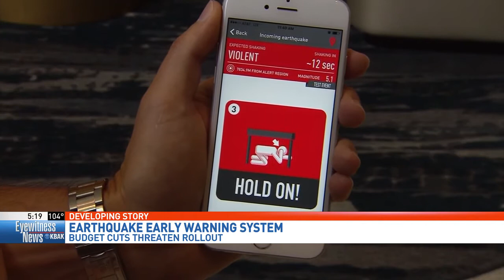Local geologist: Cutting funds for early earthquake warning system is 'irresponsible'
Every second counts in an earthquake, that's why experts are developing an early warning system.